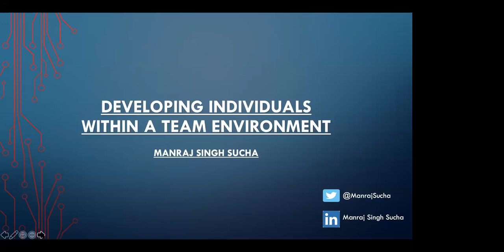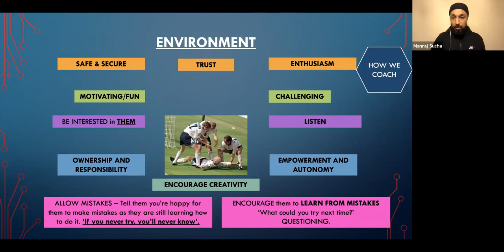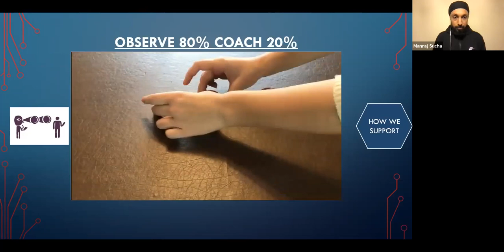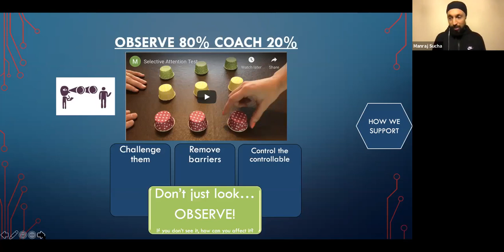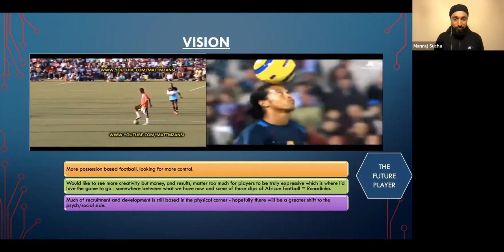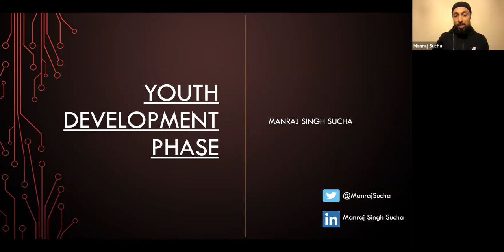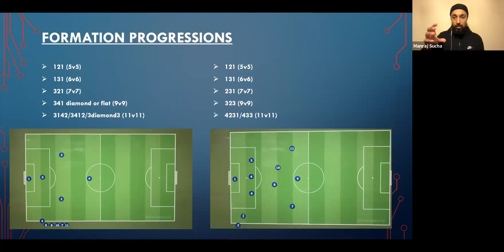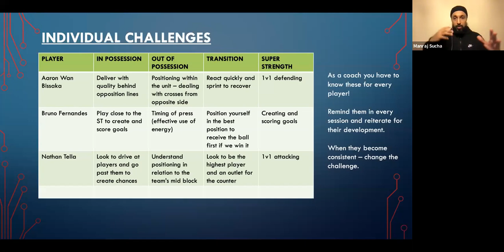Accelerating Individual Development | Manraj Sucha | UEFA A Coaching Webinar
An exclusive live CCA Coach webinar presentation with email subscribers & UEFA A Coach Manraj Sucha.

Full Q&A coming soon.

T H E   C O A C H
Manraj has coached at various academies across the UK working in both foundation and development phases and has also coached at International level with the Punjab FA. He also holds an MSc in Sport Performance.